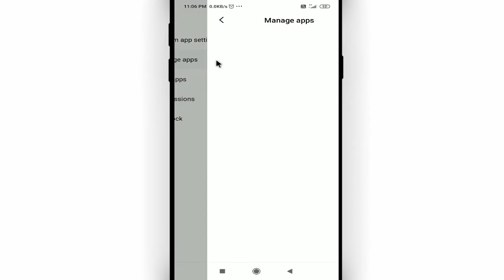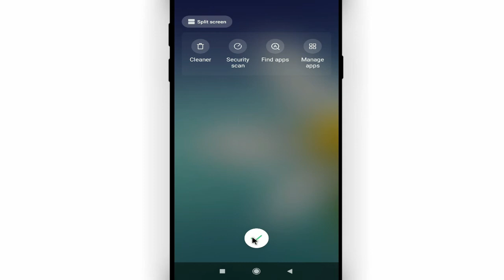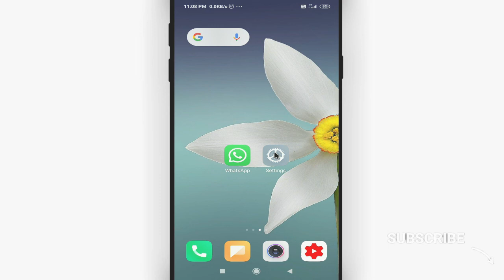Only whatsapp ka internet kaise band kare || How to turn off whatsapp when mobile data is on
Namaskar dosto, swagaat hai aap sabhi ki hamare youtube channel me dosto aaj ke is video me bataunga ki only whatsapp ka internet kaise band kare. dosto agar apko ye video pasand aye to like kijiye share kijiye apne dosto me whatsapp facebook group me aur sath hi channel ko jarur subscribe kijiyega

In this video I will show that how to turn off whatsapp when mobile data is on || only whatsapp ka internet kaise band kare by Cool Soch

• My Mic:-

• My Laptop:-

Our Quires:-
only whatsapp ka internet kaise band kare
how to turn off whatsapp when mobile data is on
only whatsapp ka net kaise band kare
only whatsapp me data kaise band kare
whatsapp data kaise band kare
whatsapp data kaise off karen
how to stop whatsapp without switching off internet
how to stop receiving whatsapp messages without switching off your phone’s internet
turn off whatsapp without turning off internet
CoolSoch